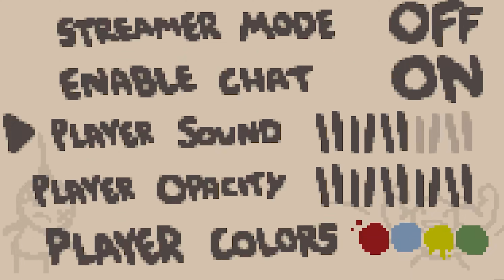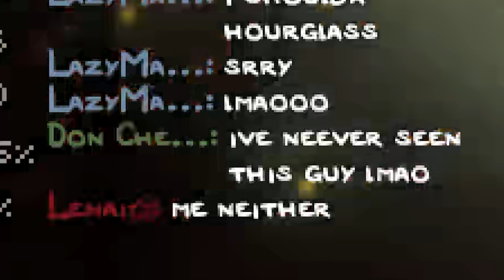Repentance+ DLC but my teammates are unironically high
the most broken blasted teammates in the history of isaac